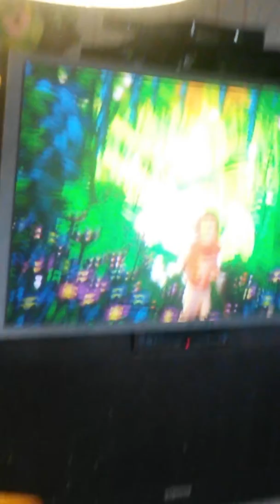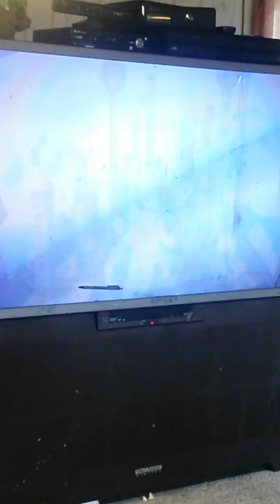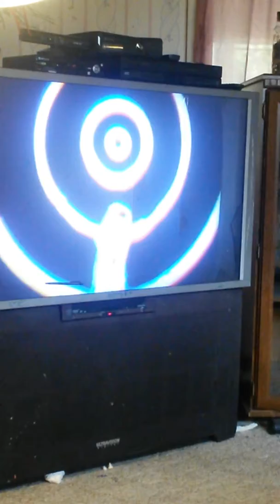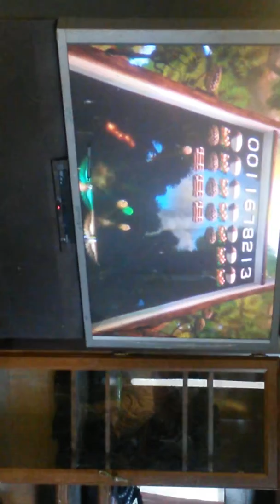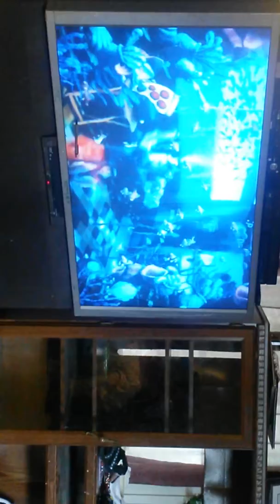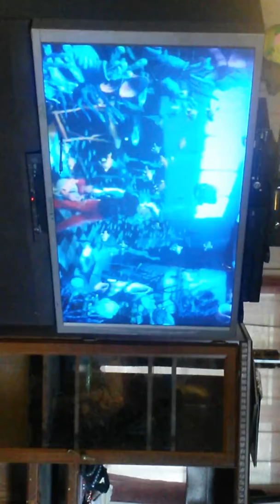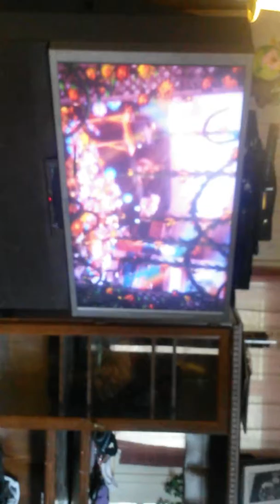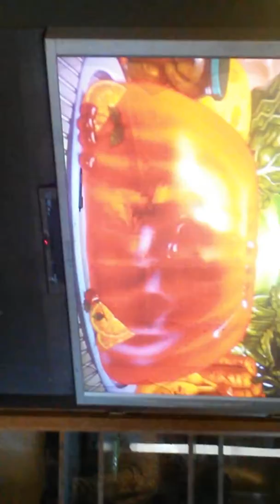xbox kinect party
carly and cole playing kinect party